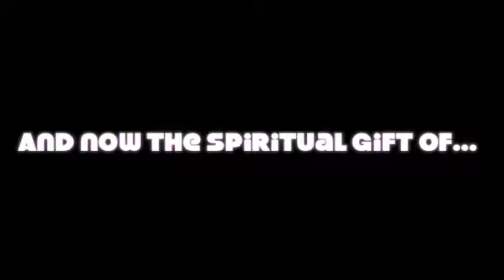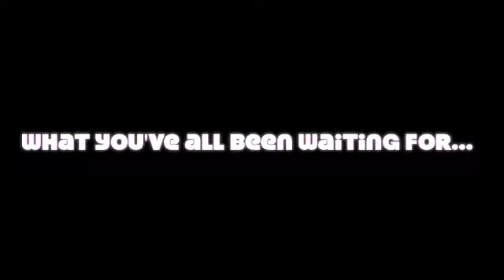D Squad Talent Show- Month 4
The members of World Race D Squad 2nd Generation are EXTREMELY talented.  Let us show you how.